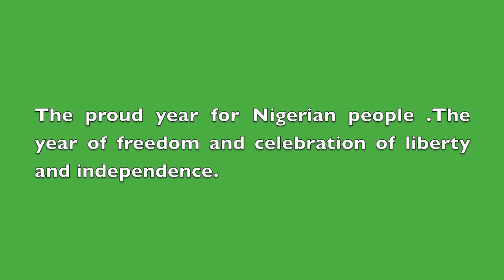9ja Independence day 1st OCT 1960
Hey 9ja pwetty`s so our independence day is round da corner so i thot it will b fun to do looks 2 rock for the dai. This video is for everyone,you dnt ave to be nigerian.xxx